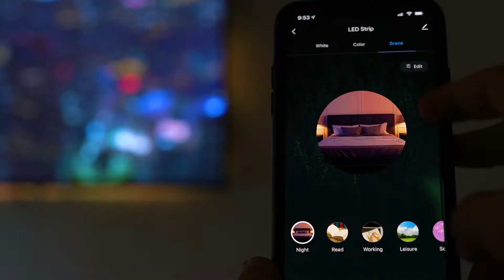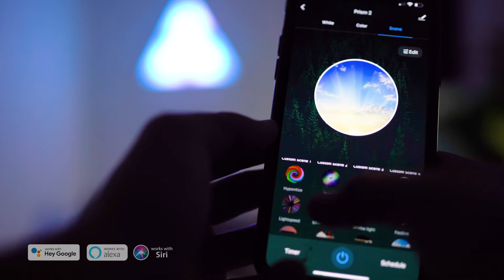Monster Smart Illuminessence LED Lighting